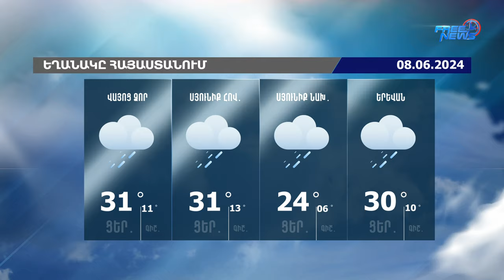Եղանակի տեսություն. 08.06.2024